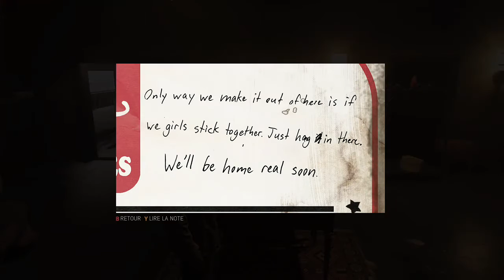Mafia III Part 12